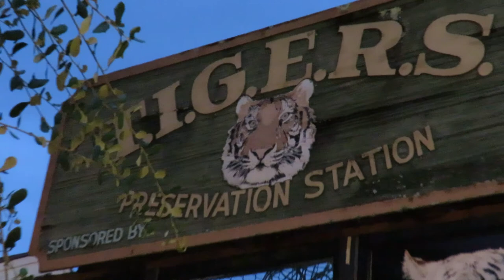TIGERS Preservation Station Photos of Tiger, Golden Tabby & Snow Tiger at Barefoot Landing! North My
TIGERS Preservation Station Photos of Tiger, Golden Tabby & Snow Tiger at Barefoot Landing! North Myrtle Beach, SC